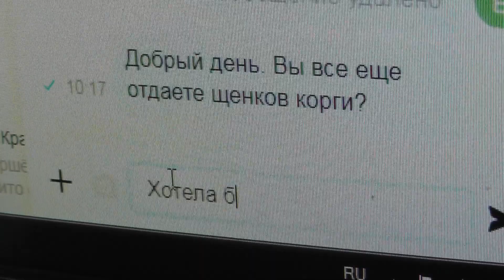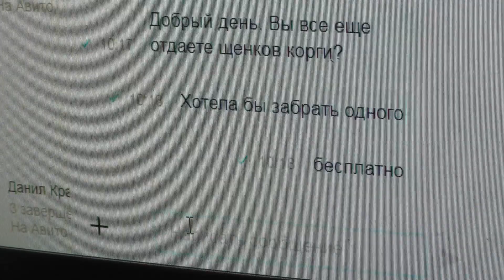Ивановская полиция расследует дело о бесплатном корги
Полиция расследует очередное уголовное дело о дистанционном мошенничестве. На этот раз преступники обманули жительницу Иванова предложив ей не купить, а забрать щенка популярной собачьей породы.